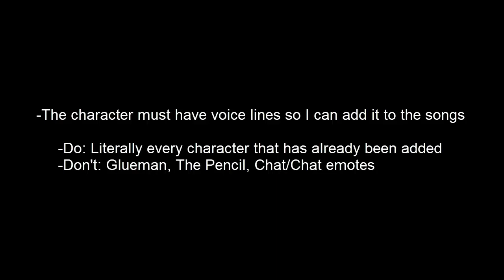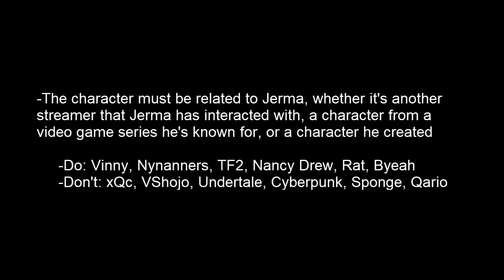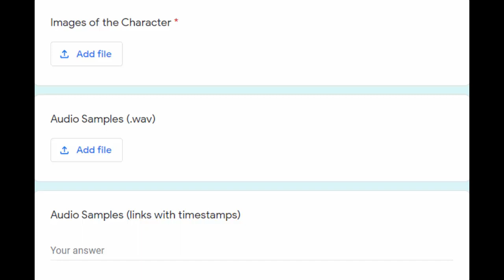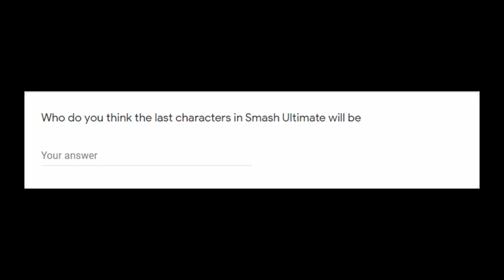Friday Night Jerma Character Requests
PLEASE READ THE RULES BEFOER SUBMITTING A CHARACTER

-The character must have voice lines so I can add it to the songs
-Do: Literally every character that has already been added
-Don't: Glueman, The Pencil, Chat/Chat emotes

-The character must be related to Jerma, whether it's another streamer that Jerma has interacted with, a character from a video game series he's known for, or a character he created
-Do: Vinny, Nynanners, TF2, Nancy Drew, Rat, Byeah
-Don't: xQc, VShojo, Undertale, Cyberpunk, Sponge, Qario

-Make sure the character's voice is more unique than "Jerma doing a slightly different voice"
-Do: Rat, Byeah, Grandpa
-Don't: Dean Dingus, Imposter

-Try to avoid a character that has already been represented
-Don't: Grand Dad, any TF2 character, Bootleg Duck Dynasty Byeah Batman

This are the characters in the mod so far:
-BF  =  Jerma (Obviously)
-GF  =  Chat
-Dad  =  Vinny
-Spooky Week  =  Joel/Fren
-Pico  =  Giant Rat
-Mom  =  Nyanners
-Week 5  =  ???
-Lemon Demon  =  Most Interesting Monster
-Senpai  =  Guy/Backseat Gamer (Star_)
-Tank Man  =  TF2

0:00 Start
0:36 Voices
0:55 Streamers
1:37 Video Games
2:04 Memes
2:16 Unique Voices
2:29 Repetition
2:43 Future FNF Characters
3:01 Submitting a Character/Intro Text